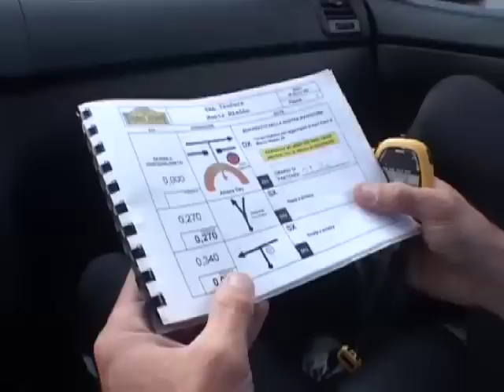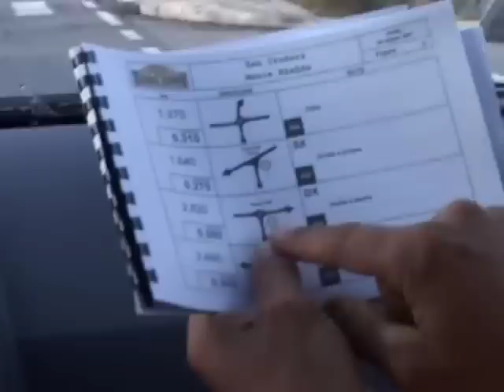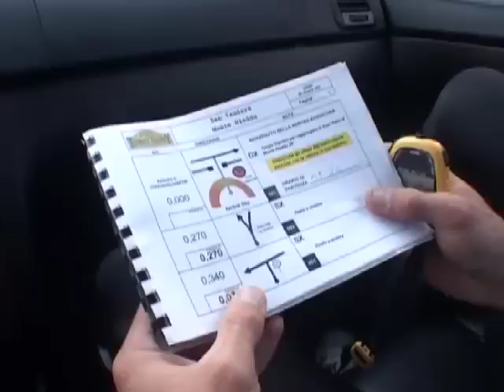ICARUS TOURIST TROPHY ADVENTURE 2007 PRIMA PARTE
ICARUS TOURIST TROPHY ADVENTURE 2007